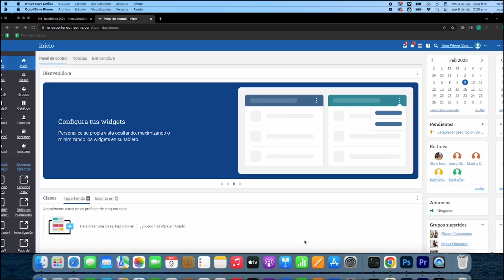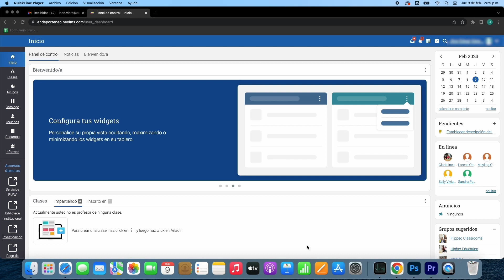Conoce cómo acceder a tu plataforma virtual institucional NEO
Queremos que conozcas, te familiarices y utilices con facilidad la plataforma virtual 💻 de nuestra Institución: LMS NEO, en donde podrás acceder a tus contenidos y actividades académicas.
Revisa este paso a paso para que ingreses a la interfaz 👌🏼.